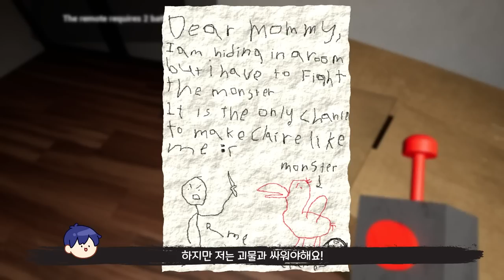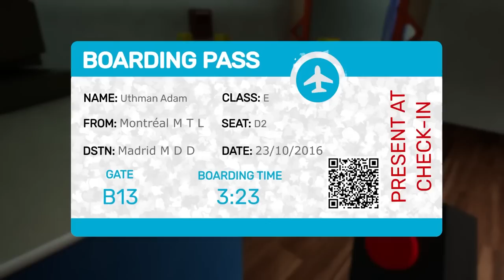레인보우프렌즈 괴물!? "어린이집 지하실에서..아이들을 잡아먹는 괴물!?" [신작 공포게임! 반반의 유치원]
🎨썸네일 : 멋시(일러스트) 🎞️편집 : 깎뚞